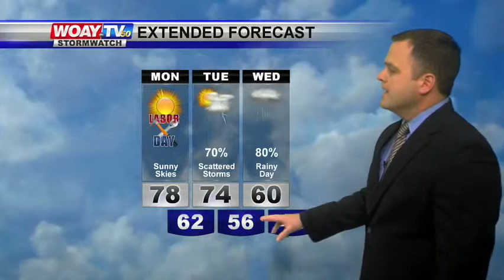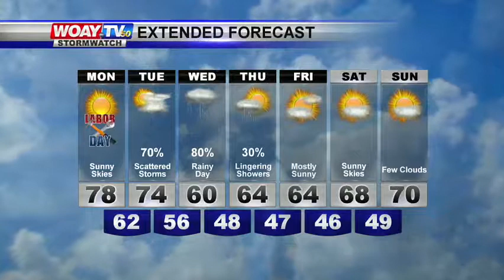web weather 9 3 17 desktop